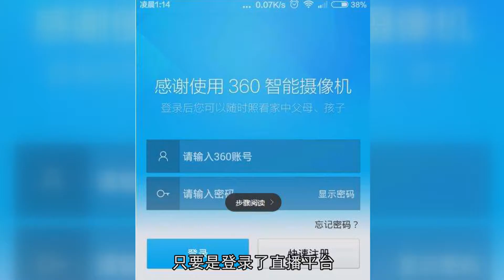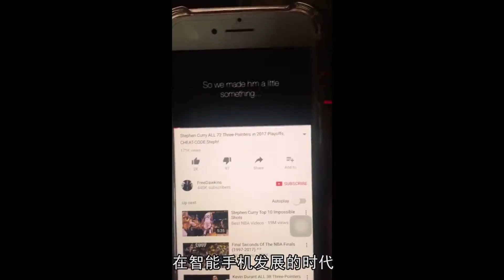360水滴直播关闭，把监控变直播，你的日常可能都被放到网上了！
随着移动互联网的不断发展，“直播”这两个字对于大家来说已经不再陌生，很多有才艺的小伙伴都通过直播平台向大家展示自己。